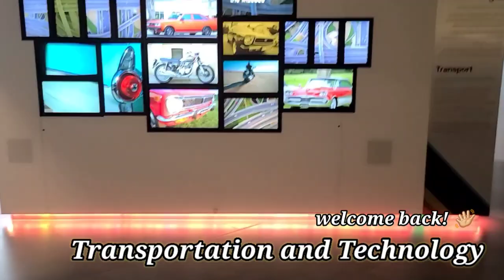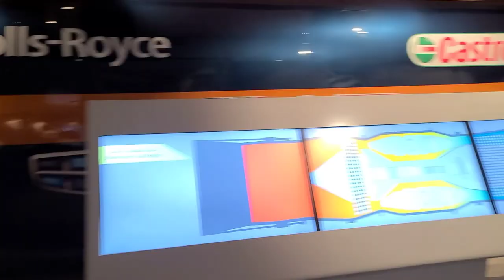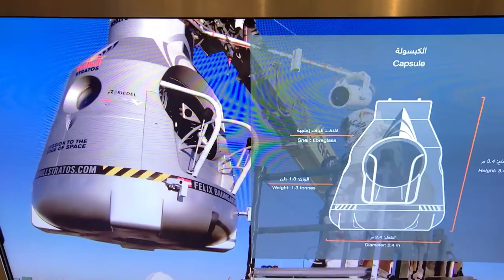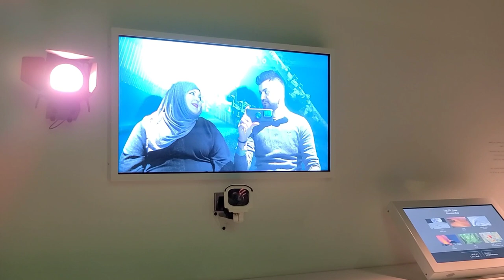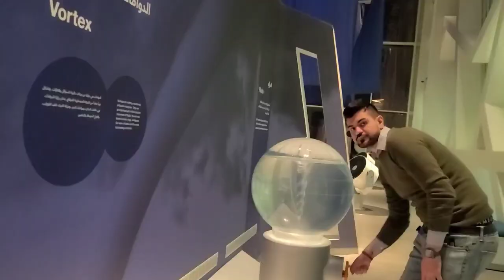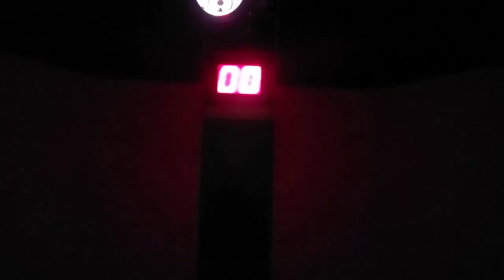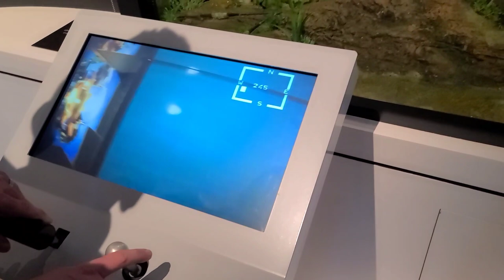COUPLE VLOG WITH ROBOTS AT THE CULTURAL CENTER IN KUWAIT PART 2 زيارة المركز الثقافي الجزء الثاني